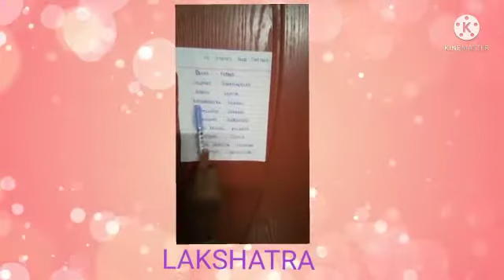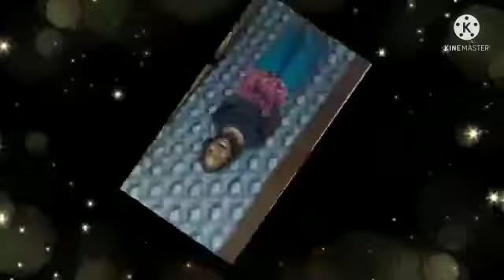Grade 3 -Social learning outcomes about State and its capital.